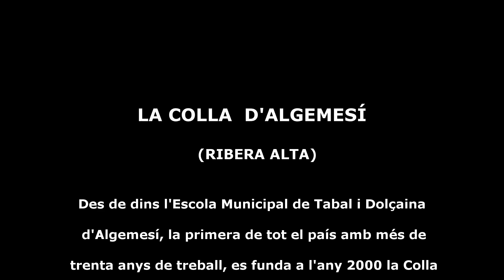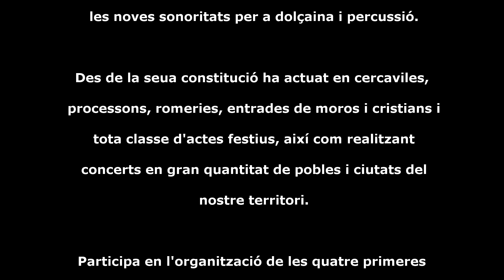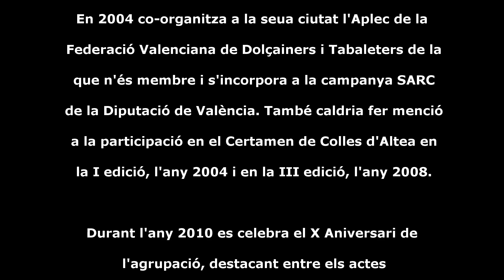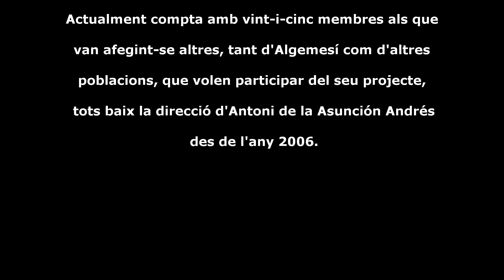Concert Colla d'Algemesí. Campanya Retrobem la Nostra Música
Concert en format online de la Colla d'Algemesí dins la campanya Retrobem la Nostra Música, dirigit per Antoni de la Asunción i enregistrat al Teatre Jaume I d'Algemesí.